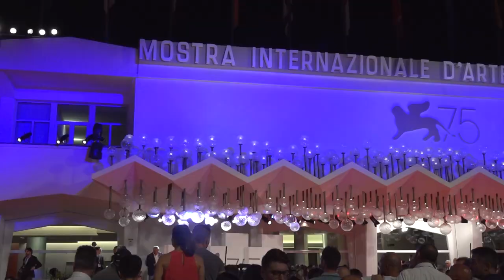VENICE 2022: Exclusive Interview with Director LAV DIAZ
He has won just about every major festival award: this year, Filipino director Lav Diaz is back at the festival with his newest work "When the Waves Are Gone" two years after he won the Orizzonti award for Best Director for “Lahi Hayop (Genus Pan)” and six years after his breakthrough film “Ang Babaeng Humayo (The Woman Who Left)” which garnered him the Golden Lion. He sat down with his countryman Ruben Nepales for this exclusive interview.